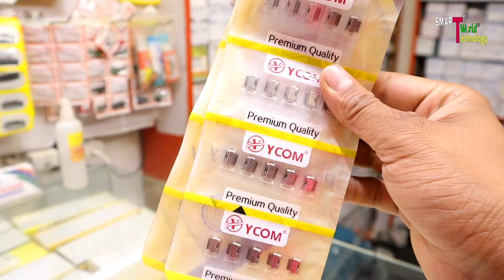Mobile tools & spear parts market novelty market Indore | मात्र - 1 रु | Mobile tool indore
👇SHOP DETAILS 👇

SHIV TELECOM ( Jk reel )

Specialist in All Touch, Glass Combo & Spare Parts

Shop No. 05, Hanuman Market, Jail Road, Indore -452007 (M.P.)

Near railway station - Indore Railway station

👹👹👹👹👹:- WARNING -: 👹👹👹👹👹

          ITS ALL DEPEND ON ON BUSINESS PLAN AND YOUR HARD WORK ...Plz. YOU MUST RESERCH YOURSELF BEFORE

START ANY TYPE OF BUSINESS ..THIS video is only for Education purpose.

wholesale electronic market in indore
Novelty market indore
Novelty market

Spare parts business
spare parts business
 Indore mai Two Wheeler Body Repair Kahaa Karte hai
 Indore wholesale Market mp

novelty market Indore

novelty market indore mobileshop
indore novelty market mobilenumber

Qnovelty indore directions

mobile wholesale market in indore

mobile market in indore
is novelty market open today

 mobileshop wholesale ki

Q novelty market
market indore

indore market
mall indore

smart gadgets novelty market Indore

novelty market indore mobile shop

novelty market indore
second hand mobile market indore mp
novelty wholesale market
refurbished mobile in indore